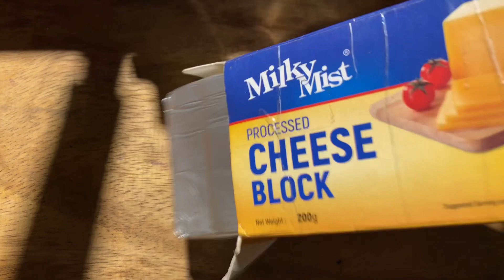মায়ের জন্য Chinese Food বানালাম#chinese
Notun notun Ranna Pete Amader channel ar pase theko🥰